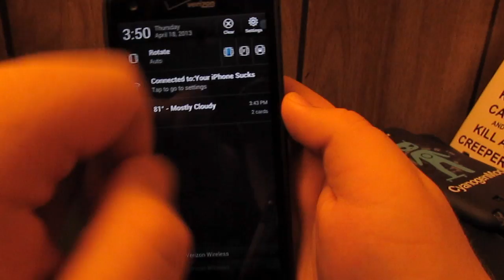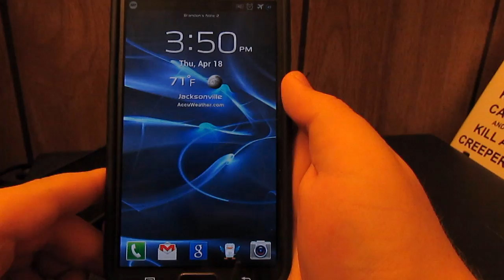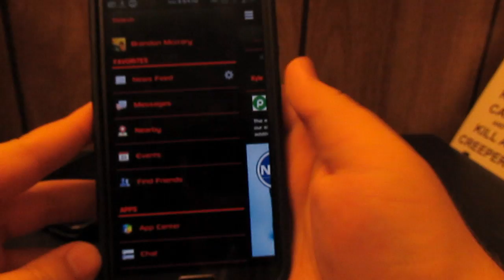Blacked Out Facebook 3.1 and Facebook Messenger 2.4.2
** Re-uploaded to fix audio issues **

Shoutout to ThePhestor for the awesome intro!